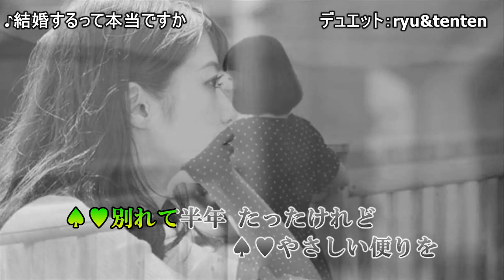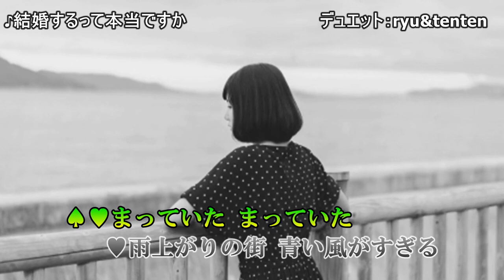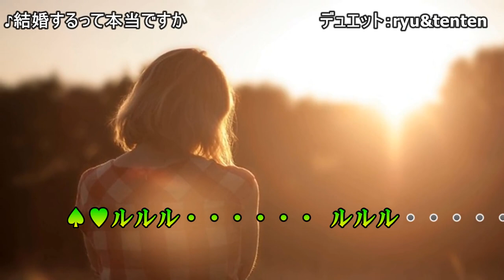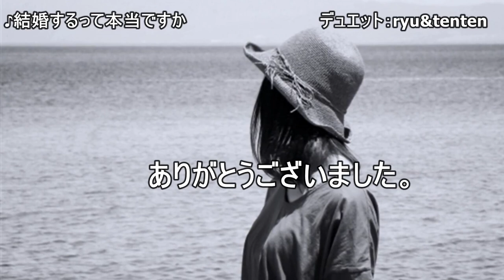結婚するって本当ですか（ダ・カーポ）デュエットコラボ：ryu&tenten (1974年）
いつもご訪問ありがとうございます(感謝）結婚するって本当ですか
rryu0909rk 宣伝部長さんに歌っていただきました。いつもお力をお借りしています。（感謝）

皆さんに歌っていただけるような女性パートをこれからも歌っていきたいと思っています。

※ご自由にコラボしていただけると嬉しいです。

🎙てんてんとデュエット🎙同好会
会則～
１．てんてんの女性パート入りカラオケで、歌うと(自動的に会員になります）(笑)

🎙禁止事項
★key変更禁止
★動画内容変更禁止(自作される場合は、これには、あてはまりません）
★他人のデュエットに多重禁止
⭐他のメンバーに迷惑になる行為は、されないようにお願いします。
☆禁止事項はご自宅で、楽しまれるのは、OKです。YouTubeへのアップは、お控え下さいますよう、お願いいたします_(._.)_

会長：私（てんてん）
幹事さん：Oonukiさんにお願いしました(感謝）
宣伝部長さん：Oonukiさんのご推薦によりryu0909rkさんが引き受けて下さいました(感謝）

「結婚するって本当ですか」（けっこんするってほんとうですか）は、1974年6月1日に発売されたダ・カーポの通算4枚目のシングル。
オリコンチャートにおいてシングル売上枚数は31.2万枚を記録、ダ・カーポにとって最大のヒット曲となった。当初は「雨上がりの朝」というタイトルだったが、コロムビア・レコードの伊東肇ディレクターが、作詞の久保田広子にタイトル変更を提案し、「結婚するって本当ですか」に変わった。ダ・カーポの2人はそれから6年後の1980年に結婚、久保田広子は夫の榊原姓（現・榊原まさとし）となった。【Wikipediaより引用】